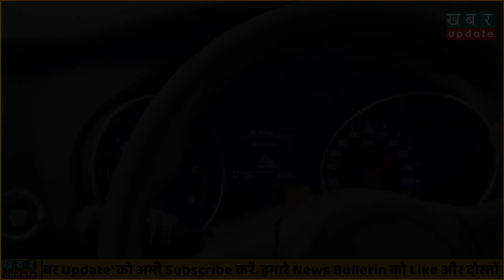Delhi-Mumbai Expressway का Nitin Gadkari ने ख़ुद लिया अनूठा Test | Khabar Update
इंदौर - केंद्रीय मंत्री नितिन गडकरी ने दिल्ली-मुंबई एक्सप्रेस वे का लिया स्पीड टेस्ट,170 किलोमीटर प्रति घंटे की रफ्तार पर दौड़ी कार में की सवारी,हाइवे की तारीफ करते हुए कहा तेज रफ्तार कार में थर्मस खोलकर पी चाय,सड़क पर छोटे प्लेन भी हो सकते हैं लैंड,12 घण्टे में पहुंचेंगे मुंबई से दिल्ली